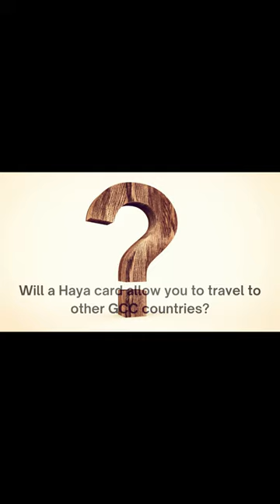You can travel to any Arab country without a visa if you have a Hayya card| History mation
You can travel to any Arab country without a visa if you have a Hayya card|

qatar world cup 2022 hayya card zuch,;

History mation